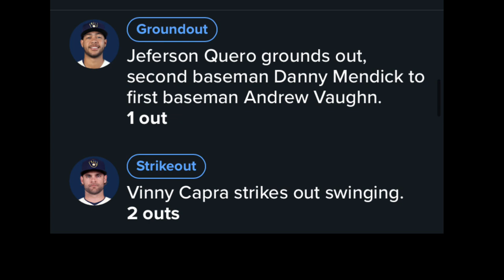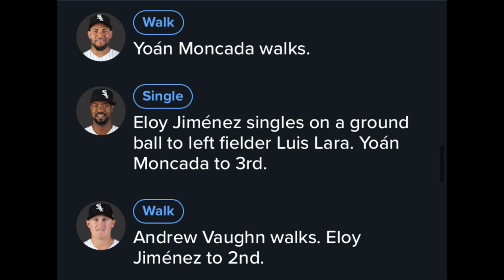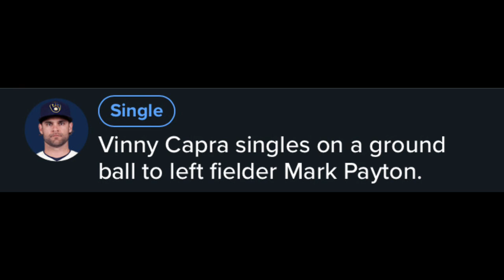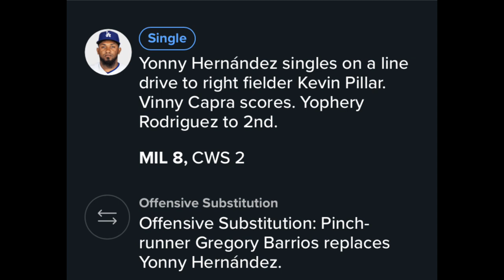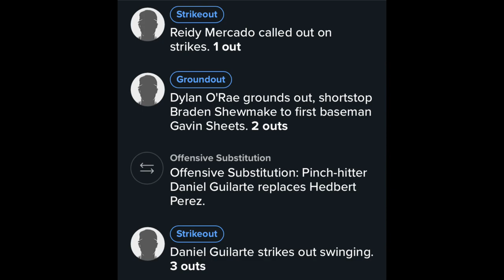Brewers Spring Training Day 12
Brewers Are built different
Record 5-7-1
Brewer is goated for the brewers